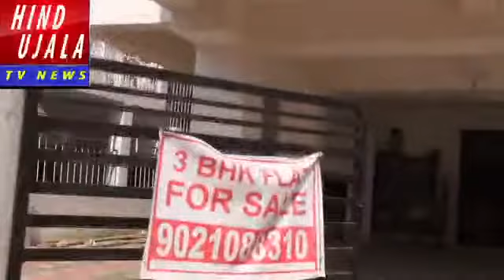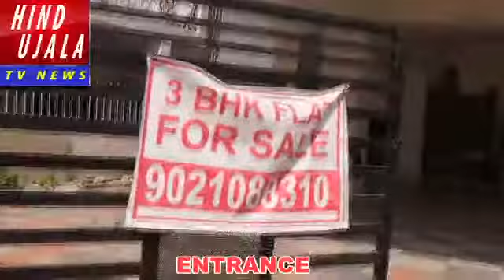3 BHK FLAT AVAILABLE IN PRIME LOCATION WITH READY POSSESION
3 BHK FLAT AVAILABLE IN PRIME LOCATION WITH READY POSSESION| HIND UJALA TV NEWS